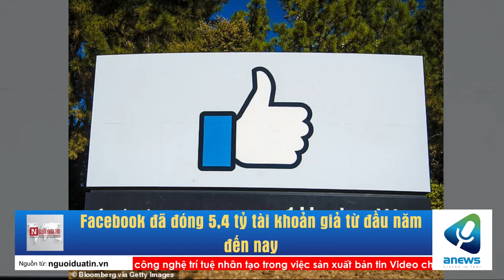Facebook đã đóng 5,4 tỷ tài khoản giả từ đầu năm đến nay